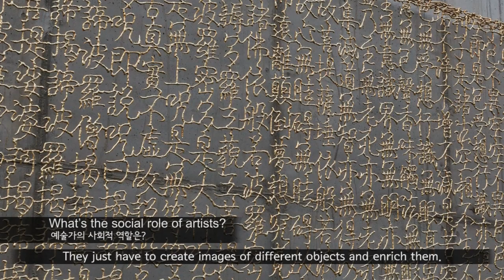Kwang Ho CHEONG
Kwang Ho CHEONG, one of the Korean Artist Project members, creates the world of the anti-sculpture through the sculpture without the volume and weight.
Hosted by the Ministry of Culture, Sports and Tourism of Korea and organized by The Korean Art Museum Association, Korean Artist Project has launched with a three-year plan spanning from 2011 to 2013. With 21 artists selected by art professionals and critics in 2011, we would love to introduce diverse flows in Korean contemporary art to the global audience.